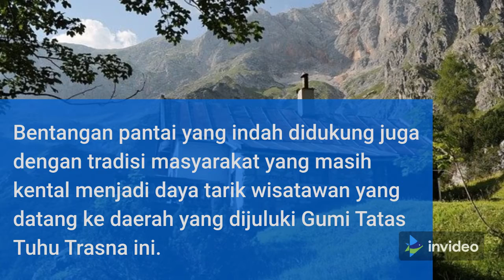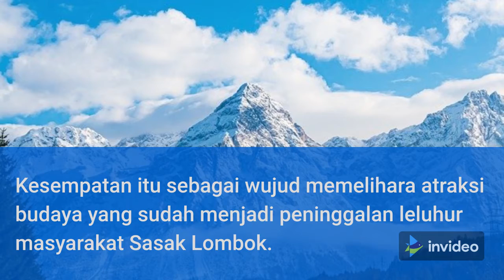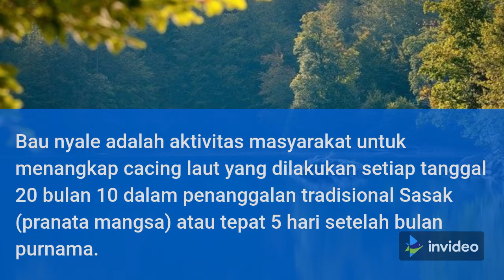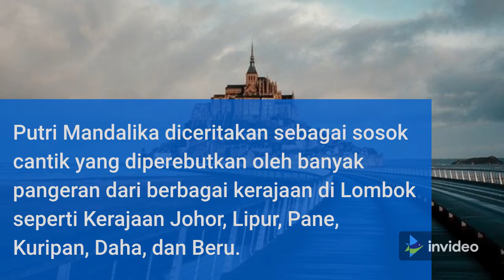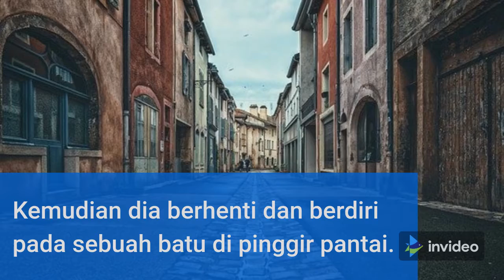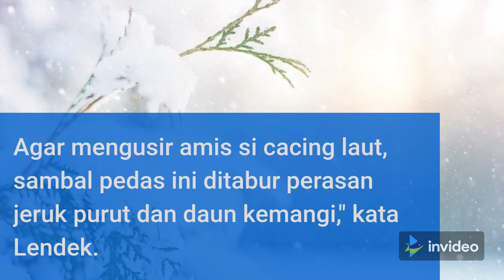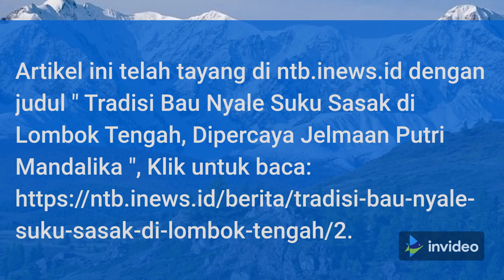TRADISI BAU NYALE DI LOMBOK TAHUN 2022